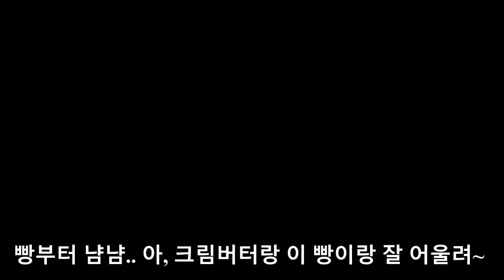[런던블로그|London vlog] #2. what I eat today + the FISCHER’S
저의 기글 라이프에 와주셔서 감사해요! 런던에서 웃으며 감사하고 살고픈 일상을 올립니다~
이번 영상에서 저와 남편이 다녀온 곳은
런던의 핫플레이스인 Marylebone에 있는 오스트리안 식당, 피셔스 입니다 !
Welcome to my Giggle life in London. On this Video, I am going out for dinner with my husband. FISCHER’s is located in Marylebone, one of the hottest places in London. The Austrian restaurant looks quite antique and gorgeous.
FYI- I visited here before lockdown.